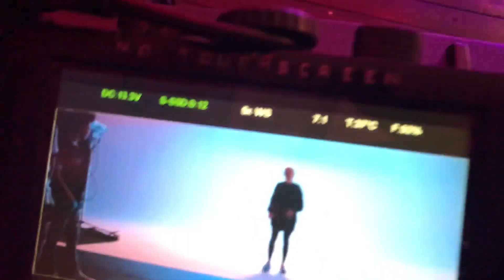DSIDE BAND VLOG 3 | Как снимался клип - Девочка Космос | Концерт Время и Стекло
Мы продолжаем снимать Влоги и радовать вас годным контентом))) В этом выпуске вы увидите вторую часть "тайны создания" нашего нового шедеврального клипа DSIDE BAND - Девочка Космос ❤